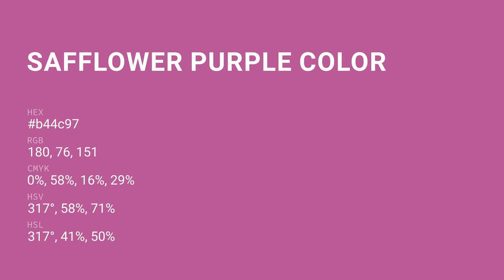Safflower Purple color b44c97 hex color - Red color - Cool color b44c97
What color is Safflower Purple ? b44c97 hex color - Red color - Cool color b44c97

Hex b44c97 Color Code is also known as Safflower Purple color.